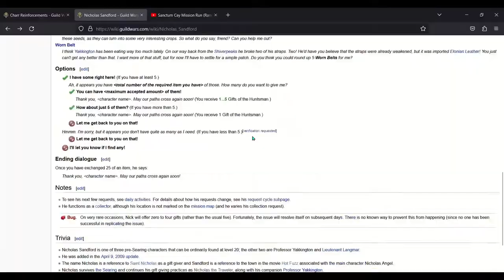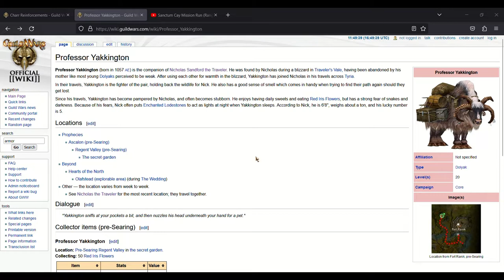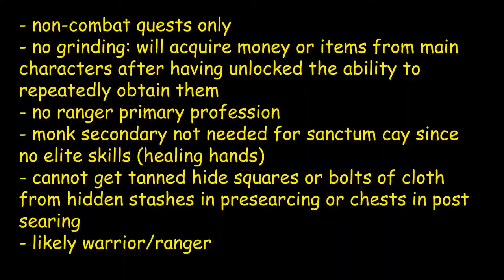osgw pacifist ironman episode 2 guild wars 1 gw1 old school guild wars 1 arenanet anet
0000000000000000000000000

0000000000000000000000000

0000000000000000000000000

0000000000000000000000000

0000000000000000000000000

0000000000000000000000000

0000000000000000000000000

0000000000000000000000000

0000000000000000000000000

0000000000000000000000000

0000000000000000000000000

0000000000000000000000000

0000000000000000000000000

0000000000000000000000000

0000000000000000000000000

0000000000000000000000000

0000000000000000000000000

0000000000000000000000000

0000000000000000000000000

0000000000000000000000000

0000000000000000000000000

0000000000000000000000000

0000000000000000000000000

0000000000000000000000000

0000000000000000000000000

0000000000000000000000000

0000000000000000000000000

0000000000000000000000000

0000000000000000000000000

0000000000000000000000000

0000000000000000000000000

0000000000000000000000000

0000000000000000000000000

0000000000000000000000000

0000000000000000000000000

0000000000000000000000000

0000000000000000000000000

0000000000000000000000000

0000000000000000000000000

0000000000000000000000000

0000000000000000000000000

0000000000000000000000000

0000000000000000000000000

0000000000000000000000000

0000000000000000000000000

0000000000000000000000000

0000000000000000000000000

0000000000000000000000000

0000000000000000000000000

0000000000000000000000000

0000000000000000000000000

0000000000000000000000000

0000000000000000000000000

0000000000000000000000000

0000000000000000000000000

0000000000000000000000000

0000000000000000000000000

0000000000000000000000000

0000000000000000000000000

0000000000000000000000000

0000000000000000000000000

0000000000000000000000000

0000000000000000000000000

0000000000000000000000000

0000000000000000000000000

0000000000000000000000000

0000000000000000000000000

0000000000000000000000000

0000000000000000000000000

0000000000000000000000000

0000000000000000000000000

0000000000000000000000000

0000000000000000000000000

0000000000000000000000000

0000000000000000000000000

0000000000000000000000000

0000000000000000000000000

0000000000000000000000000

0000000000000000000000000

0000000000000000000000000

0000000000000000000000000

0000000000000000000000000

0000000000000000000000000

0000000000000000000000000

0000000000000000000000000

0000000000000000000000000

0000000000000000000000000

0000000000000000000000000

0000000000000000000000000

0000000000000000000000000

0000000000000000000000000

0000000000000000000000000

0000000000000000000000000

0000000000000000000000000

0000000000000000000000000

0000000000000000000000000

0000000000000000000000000